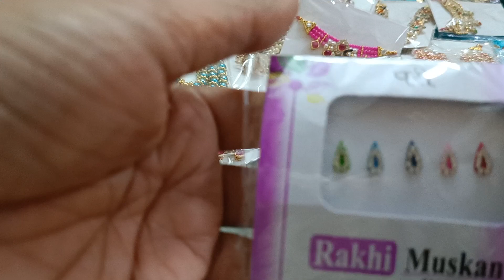Radha ashtami jewellery special ❤️